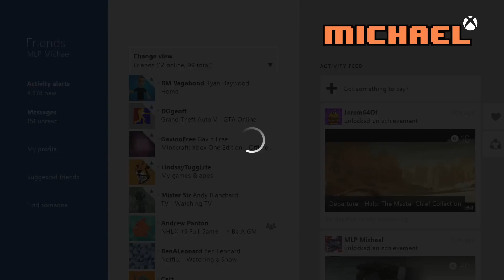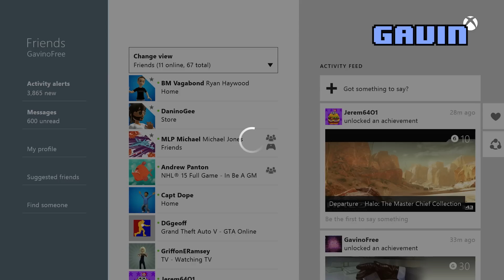Achievement HUNT: Minecraft - Michael vs. Gavin | Rooster Teeth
Michael and Gavin face off in Minecraft in an attempt to grab the "Sniper Duel" achievement. Find out who is best with the bow!